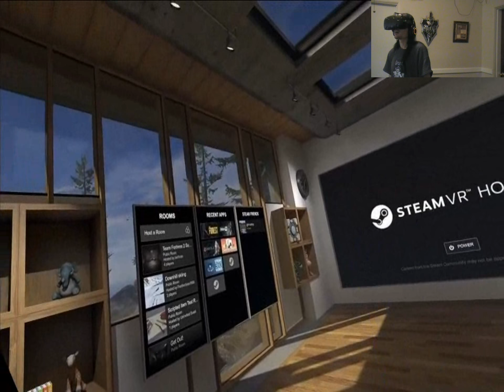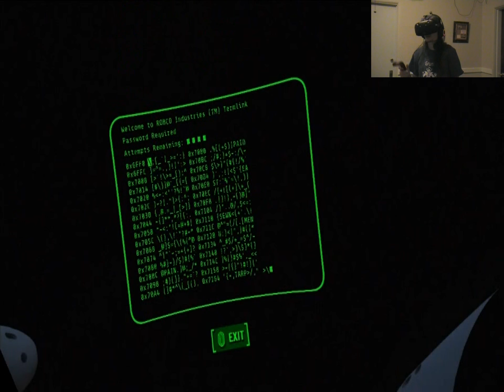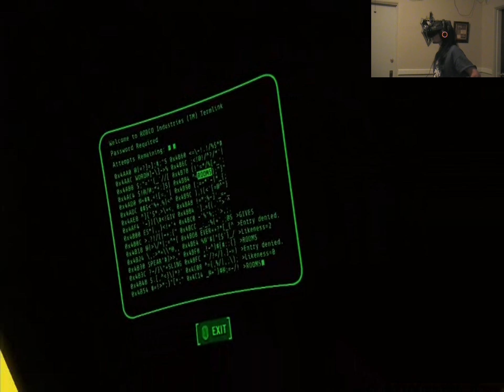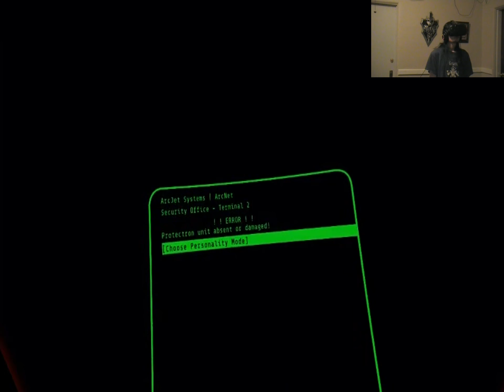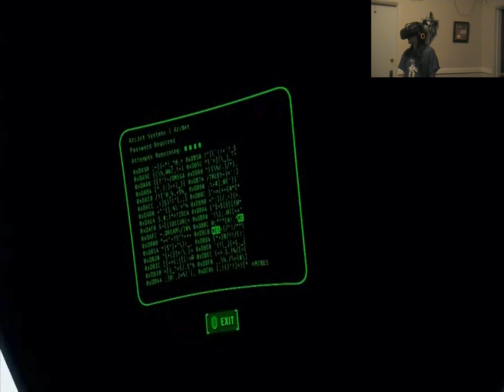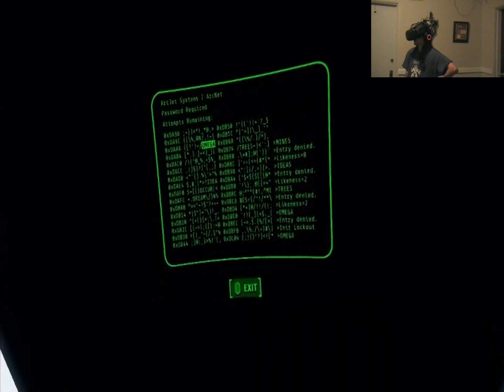Fallout 4 VR Episode 2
Finally making some progress with finding my son! . . . sort of. . .